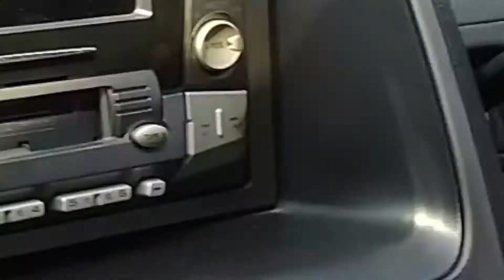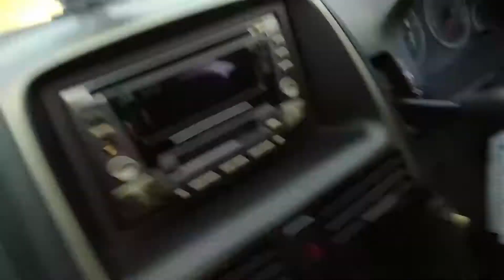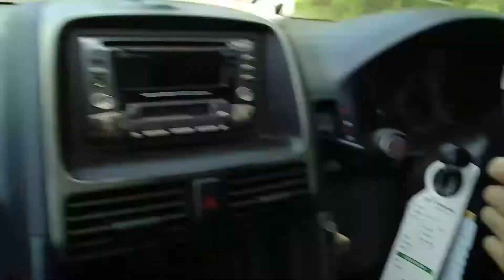Ngajarin temen latihan mobil | Car Vlog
Hi, aku Hendra bersama Zidni di edisi Car Vlog.
Jadi aku ngajarin mobil, greget kocak. Hampir Nabrak Guys!!!.
Tapi asik.
Please Jangan di SKIPP, Enjoy the Video